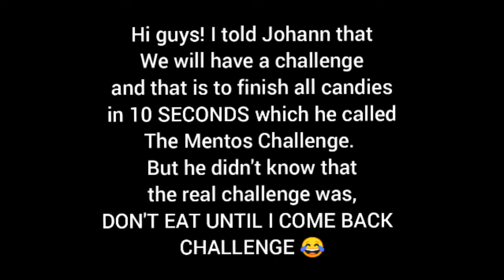DON'T EAT UNTIL I COMEBACK CHALLENGE